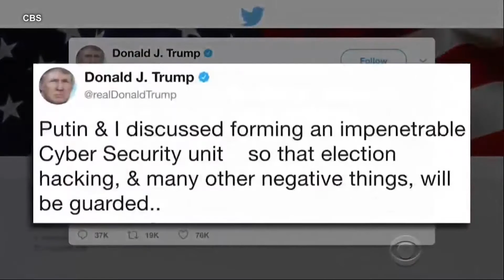Newsmax | Headlines & Punchlines (07/11/17)